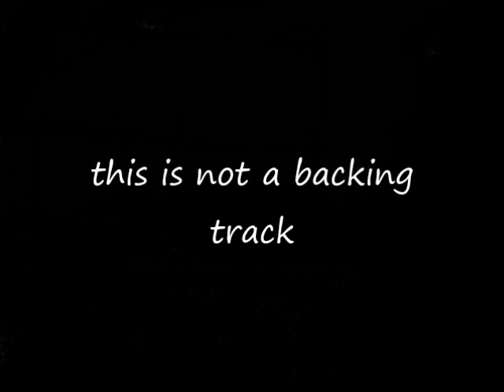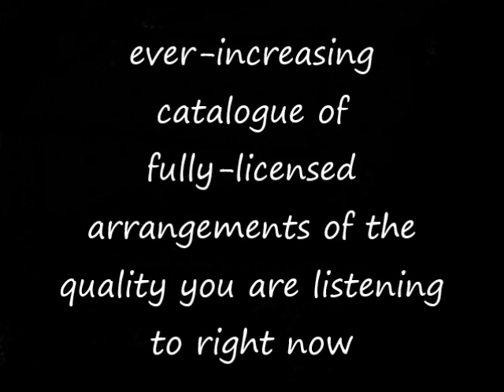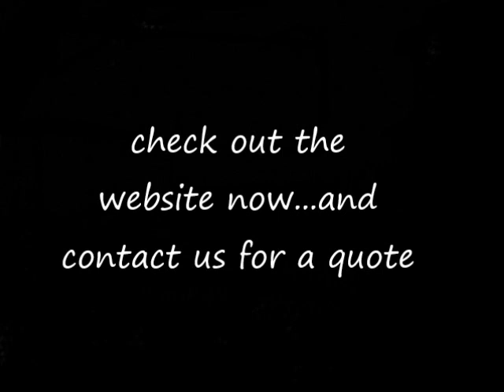You Don't Bring Me Flowers (barbra & neil) go-charts musical arrangements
audio example of go-charts.com ('s) musical arrangement (7/8 piece) of 'You Don't Bring Me Flowers' by barbra & neil